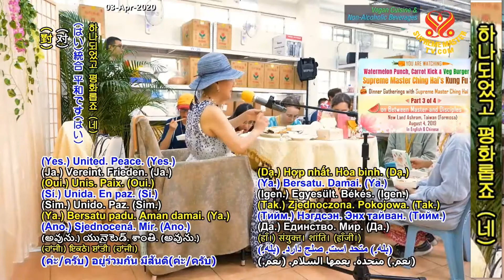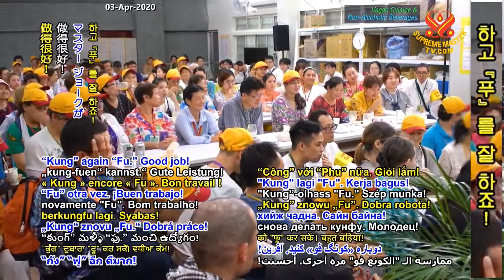3부-수박 펀치와 당근 킥과 베지버거 찹: 칭하이 무상사의 쿵푸 이야기 Supreme Master Ching Hai’s Kung Fu Story, P3/4